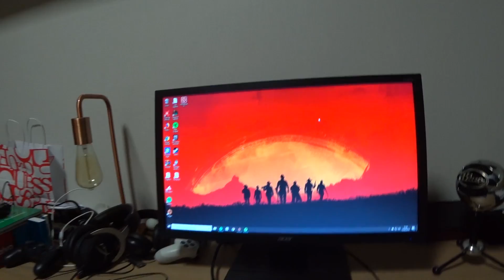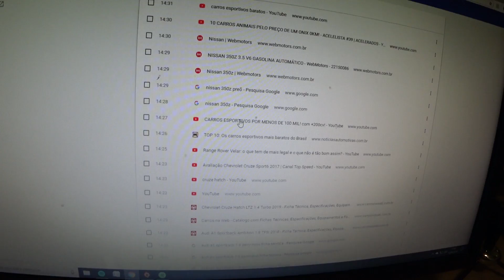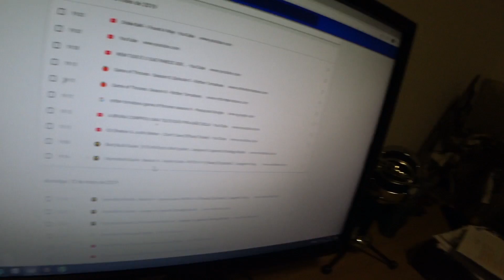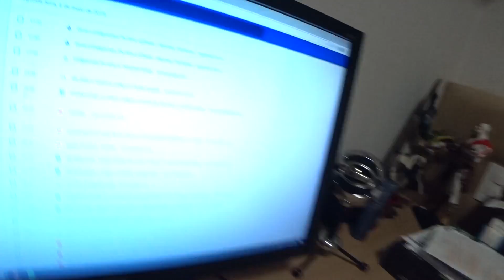INVADI O HISTÓRICO DO MEU IRMÃO E DESCOBRI COISAS QUE NÃO QUERIA!! [ REZENDE EVIL ]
Fala moleques e bonecas! Rezende esta de volta com mais um daily vlog!! Nesse vídeo, Rezende abre o histórico de seu irmão no computador e fica surpreso!!

JOGUEI O CELULAR DA MINHA MÃE NA PISCINA E DEI UM NOVO IPHONE X PARA ELA -